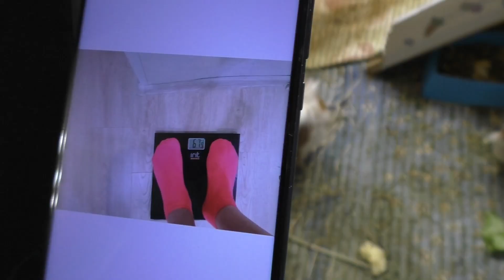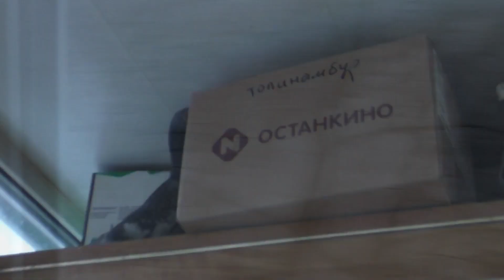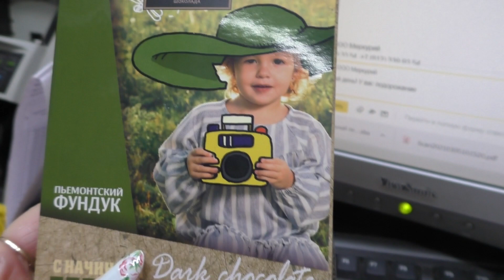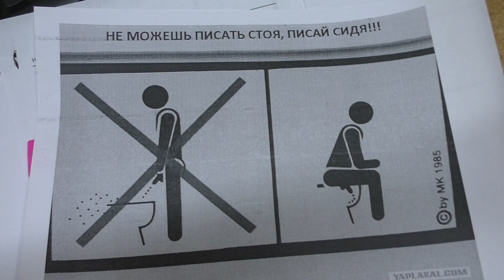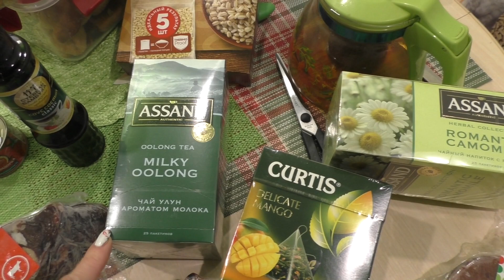VLOG/ МУРМАНСК В ПРОБКАХ /СНЕГ/ НЕПОГОДА